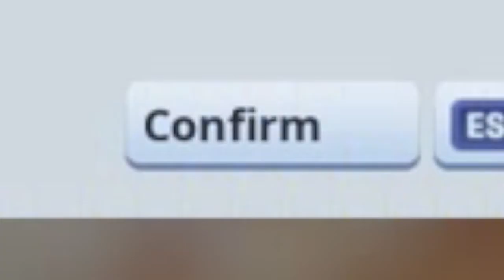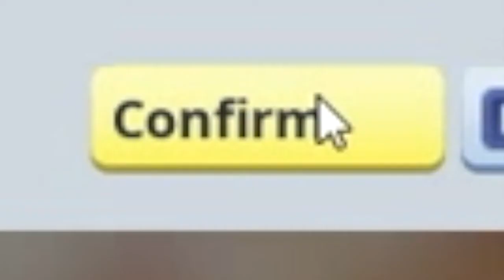Fortnite highlights: n00b gets trolled! IINSTANT *hand cannon* headshot! GOLDFISH on my new MIC!